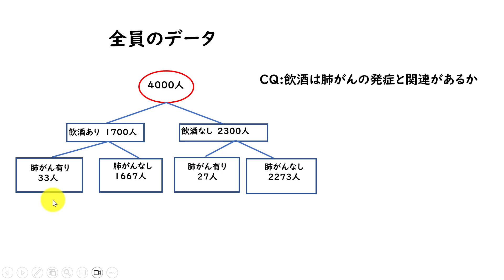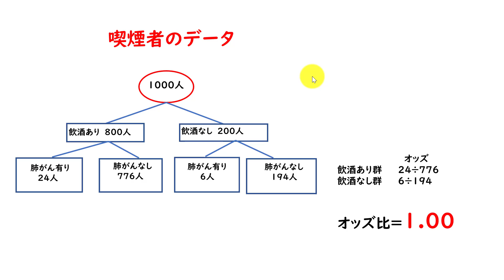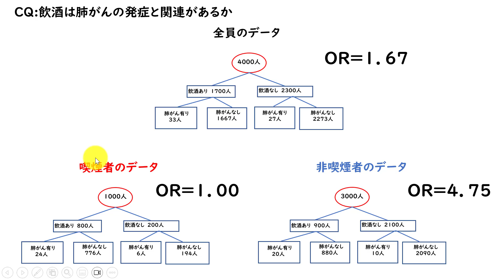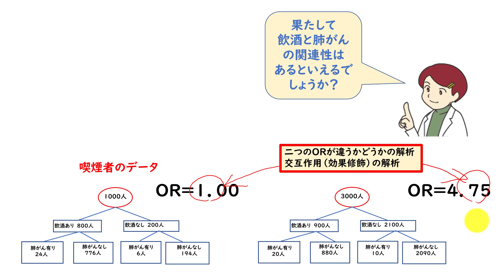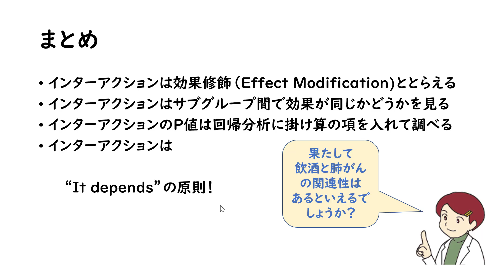オッズ比における交互作用